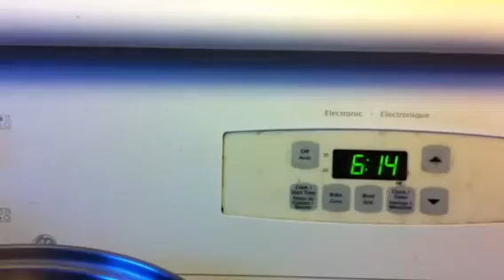Egg Standing on Spring Equinox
I proved to my kids that you can stand an egg on end on the spring equinox!